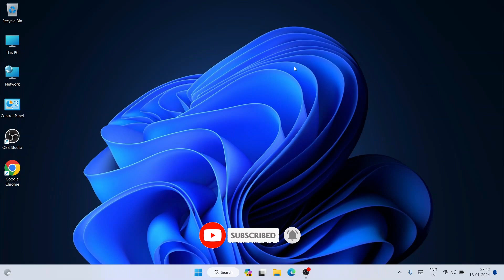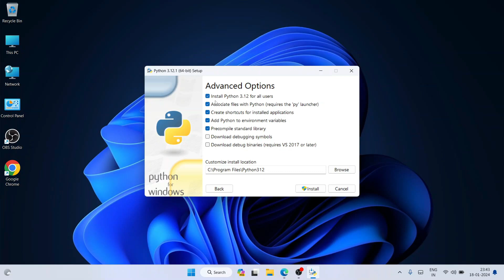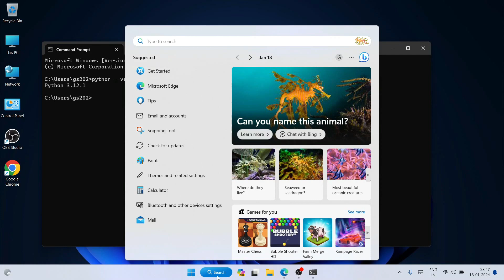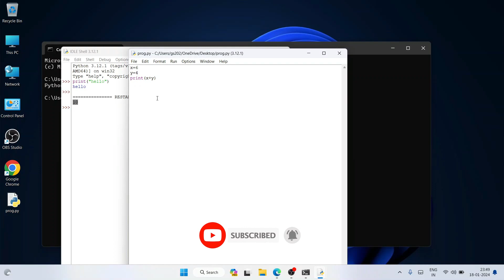How to Install Python on Windows 10/11 | 2024 Update | Demo Python Program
Hello All! Today in this video I am going to step-by-step guide you on How to install Python on Windows 10/11. Windows (64-bit).

Steps to install Python
Step 1. How to Download Python?

Double-click to run the Python download file. Just follow the prompt as shown in the video and install Python on your OS.